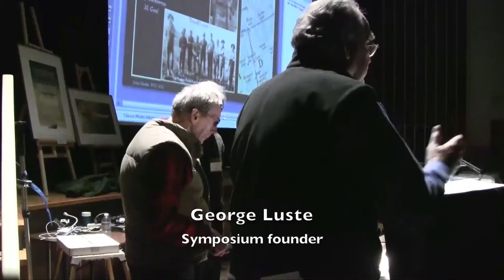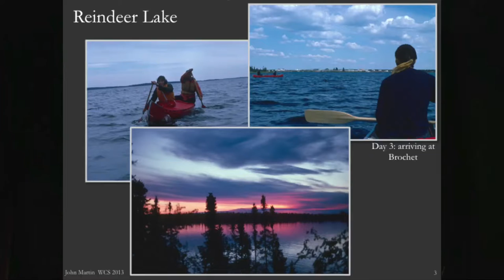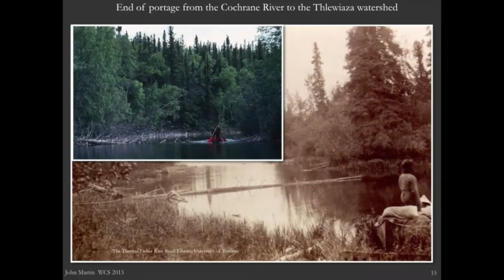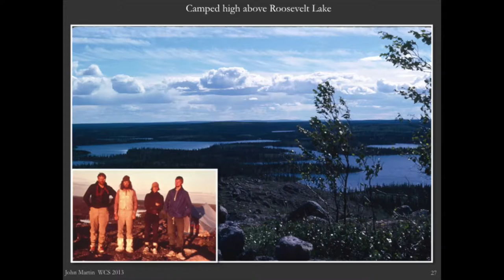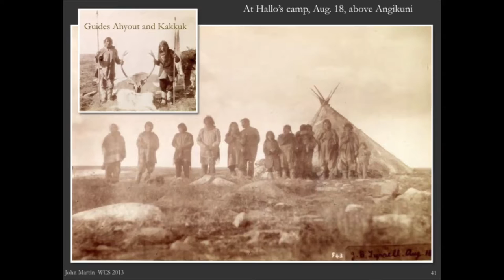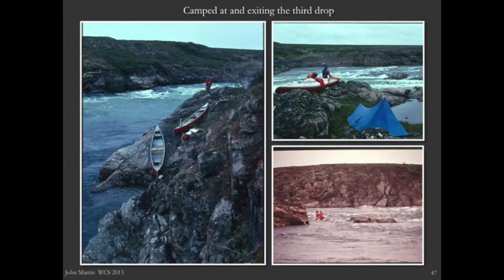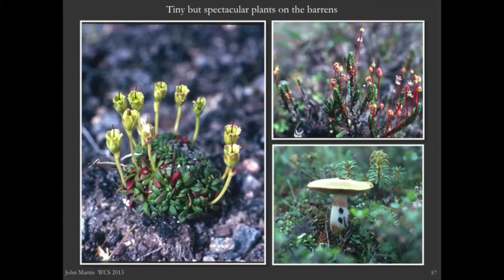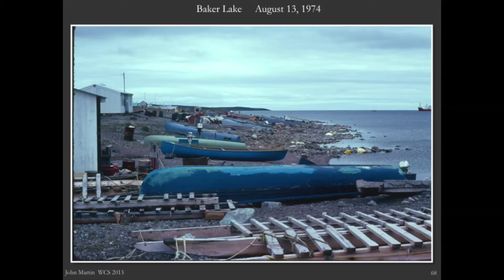2013 WCS John Martin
John is a professor (very recently emeritus) of experimental particle physics at the University of Toronto, studying the weird quantum properties of neutrinos. He grew up on Georgian Bay, canoeing from a tender age. While he has been on many short canoe trips in Ontario,
he has, sadly, had only one long Arctic adventure. But it was a great one, in 1974, led by his colleague George Luste.